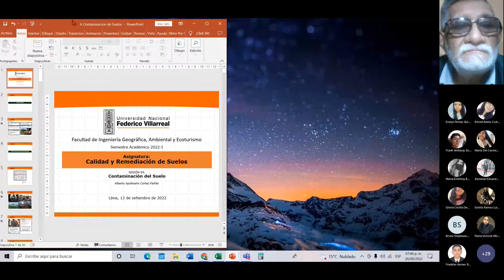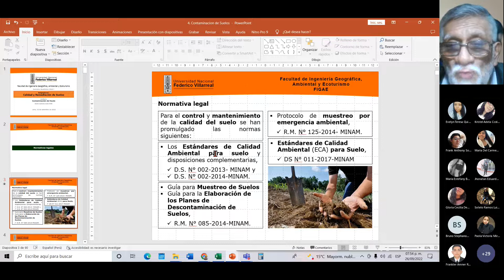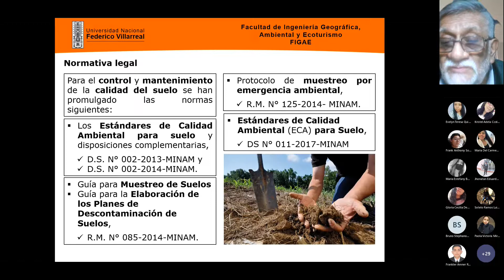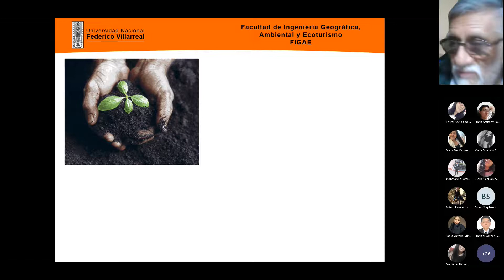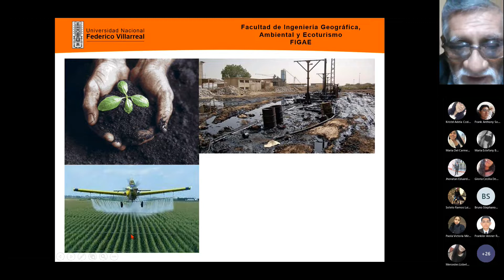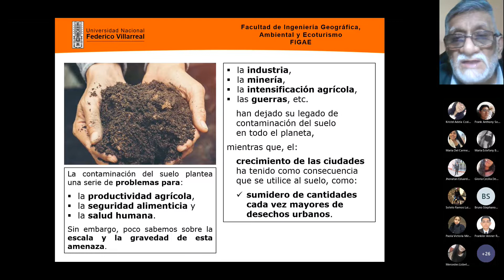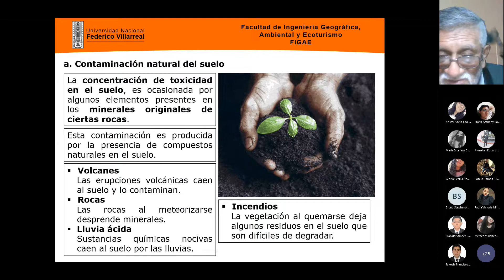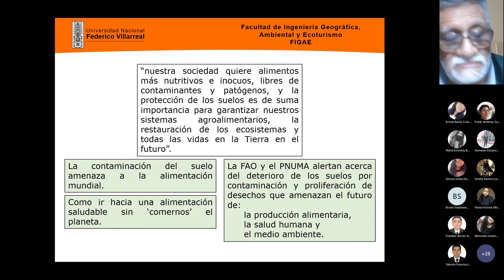Sesion7 (Parte I) - Normas Legales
Hola! Soy Joshua, estudiante de la universidad Nacional Federico Villarreal, de la escuela de Ingeniería Ambiental.  te contaré desde experiencias personales, tips para mejorar tus resultados académicos, materiales de clase,,,.Calidad del Suelo con el Ing. Alberto Apolinario UNFV. Espero y te sirva el contenido y dale a la campanita loc@ :3